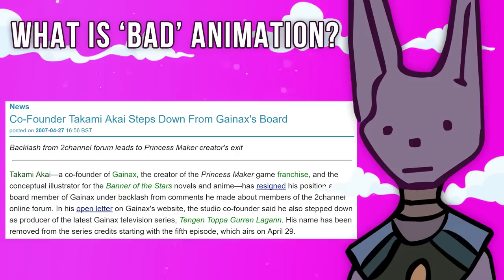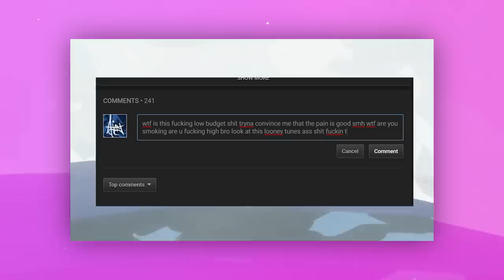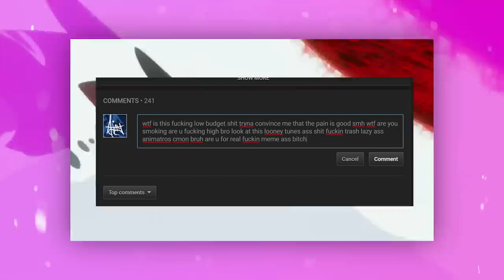What is BAD Animation?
Today we look at what exactly bad animation is. How do we judge animation? What makes animation bad?